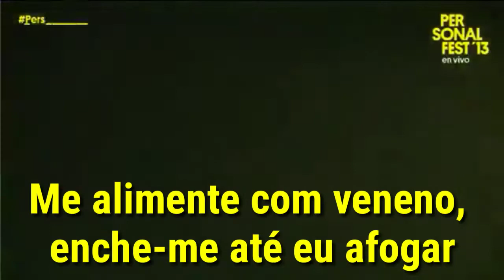Muse - Liquid State (Legendado)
Todos Os Direitos Ao Muse